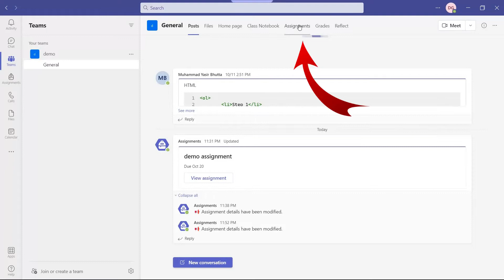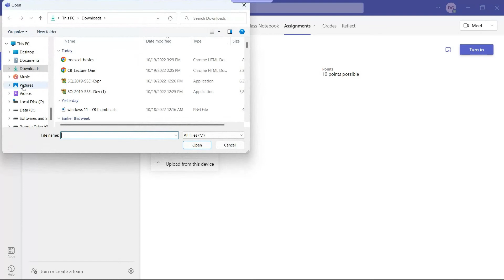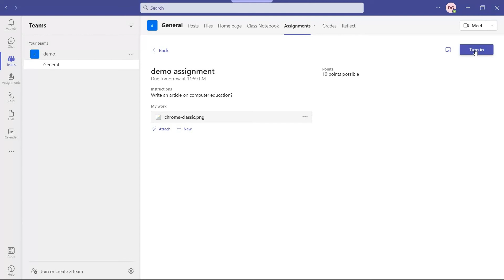How to: Submit or Turn in an assignment | Microsoft Teams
@yasirbhutta Learn in this video, how to submit or turn in an assignment using Microsoft Teams.

🔍 Topics Covered:

How to: Submit or Turn in an assignment  using Microsoft Teams

If you enjoyed this video, please give it a thumbs up 👍and leave a comment 💬 below.

Your support motivates us to create more valuable content.